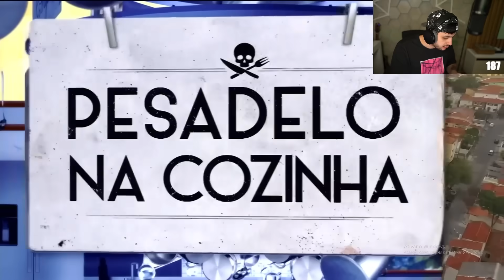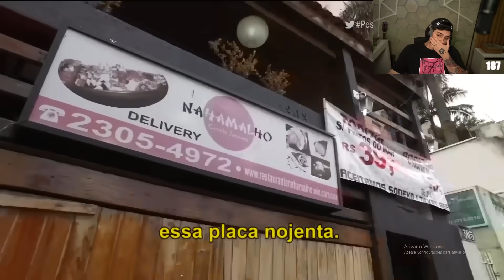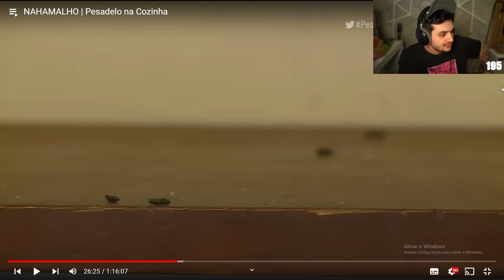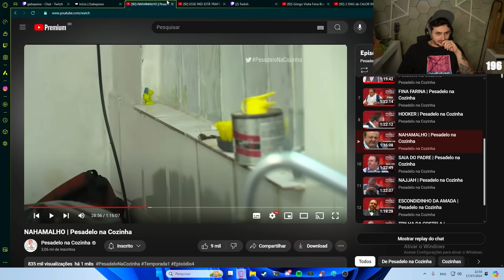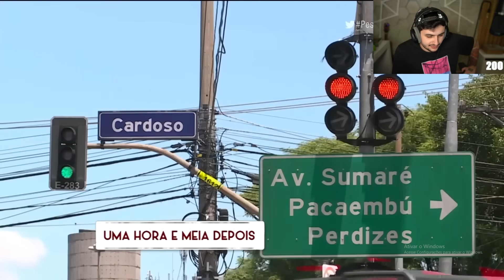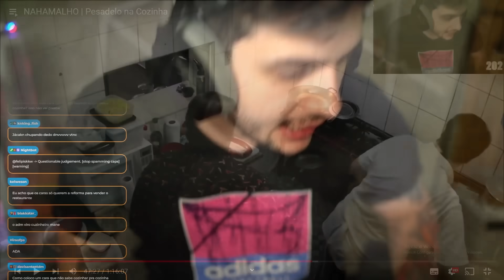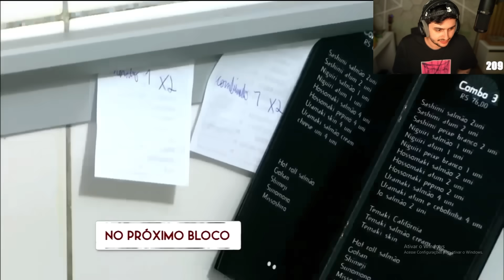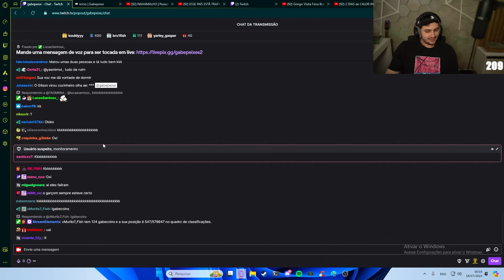GABE REAGE PESADELO NA COZINHA NAHAMALHO